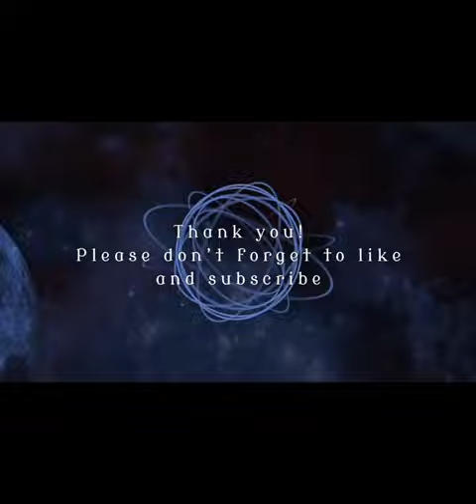Hande Erçel is the most popular Turkish actress in the world, second place for Can Yaman